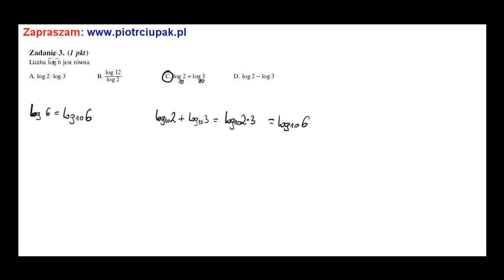Liczba jest równa